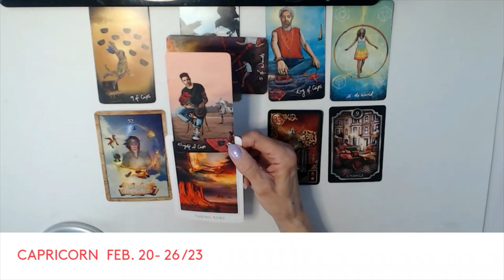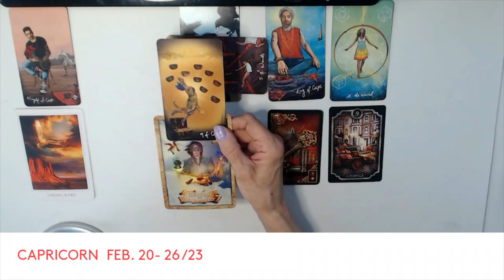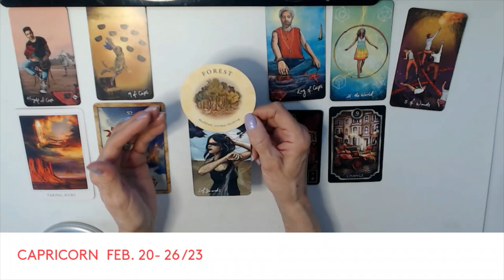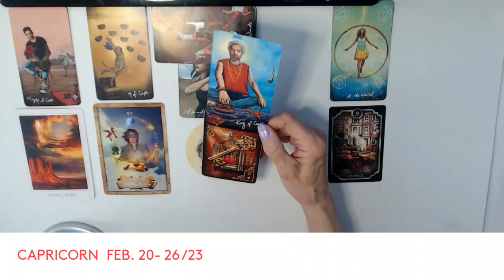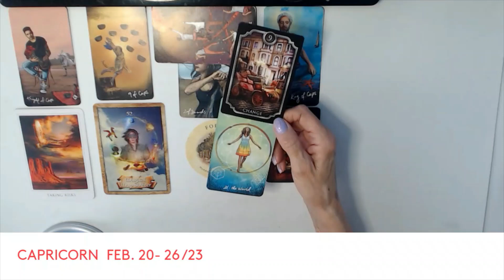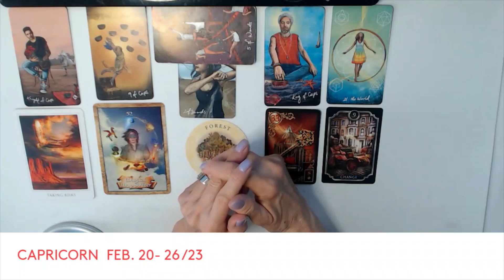CAPRICORN * REWARDS BEYOND YOUR WILDEST DREAMS* FEB. 20- 26 /23